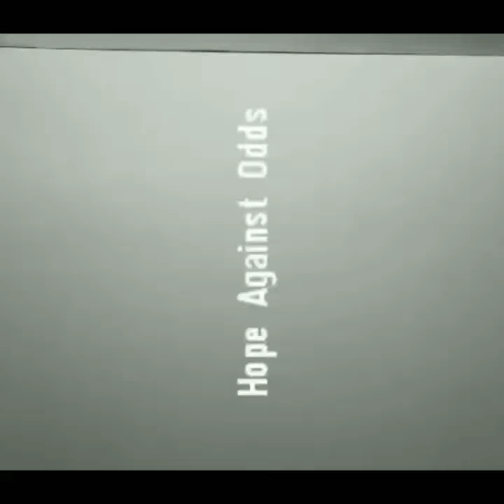How to draw a hummingbird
A time lapse video of me drawing a hummingbird. I love to draw with micron pens, so I am going to start uploading time lapse videos of me drawing various things (animals, people, cities, etc.).

These videos will show you my approach to drawing with pen.  For example, in this video I start with the eye.  It may seem like a small step, but it allows me to then map out the proportions of the hummingbird.

While I will continue to upload time lapse videos, I will also upload more nuanced "How to" videos, so that you can find joy in creating.

Here is a link to the pen I used